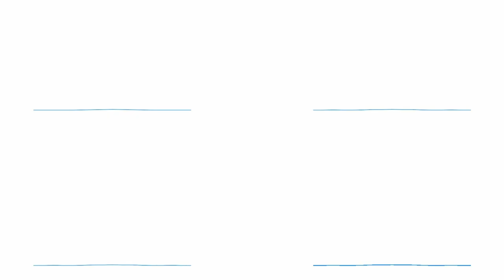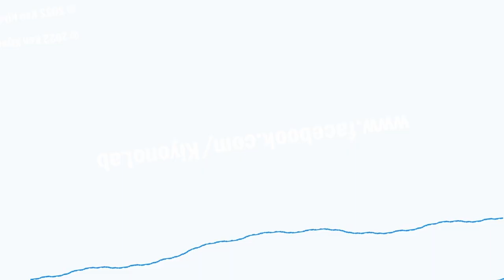一般化コッホ曲線：Generalized Koch curve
一般化コッホ曲線のパラメタ変化にともなう構造の変化の説明用です．1次元の線分と，2次元の三角形の間を変化することが分かります．

タイトル：森を流れる川